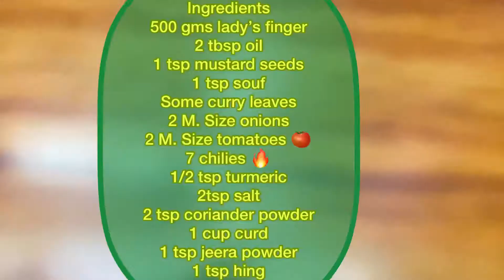Lady's Finger Curry With Curd Receipe In Telugu|Spicy Curd Okra|Dahiwali Bhendi|BY VARMA'S GRACE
Hello 🤩